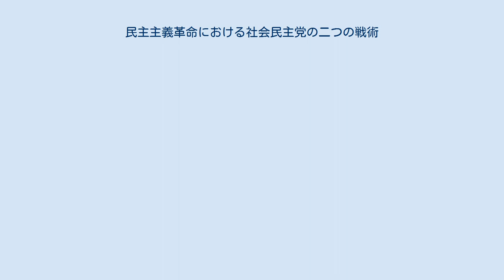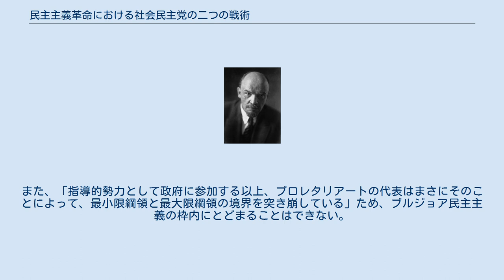民主主義革命における社会民主党の二つの戦術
『民主主義革命における社会民主党の二つの戦術』（ロシア語: Две тактики социал-демократии в демократической революции）は、1905年7月に刊行されたウラジーミル・レーニンの著作。
1905年のロシア第一革命に際し、社会民主労働党の戦術として「プロレタリアートと農民の革命的民主主義的独裁」を提示した（労農民主独裁論）。
 日本語版は大月書店刊で国民文庫から発行された他、同社の「レーニン10巻選集」第3巻にも収録されている。
 1905年1月9日、ペテルブルクでツァーリ（ロシア皇帝ニコライ2世）に対する請願行動を行った群衆に対し、軍隊が一斉射撃を浴びせるという事件が起こった（血の日曜日）。
抗議のストライキがロシア全土に広がった。
 社会民主主義者たちはこの事態を革命の始まりと見なし、革命の性格と取るべき戦術について論争を開始した。
 パルヴスは、「血の日曜日」事件の直後にトロツキーのパンフレット『1月9日以前』への序文を書き、「ロシアで革命的な体制転覆をなし遂げうるのは労働者だけである。ロシアの革命的臨時政府は労働者民主主義の政府であろう。社会民主党がロシア・プロレタリアートの革命運動の先頭に立つならば、この政府は社会民主主義的な政府となるであろう」という展望を示した。
これは当面するロシア革命をブルジョアジーが遂行するブルジョア革命と考える伝統的な考え方と決別するものだった。
トロツキーは3月17日付けの『イスクラ』第93号に掲載された「政治的書簡」でパルヴスに同調した。
 レーニンは、パルヴスの主張に原則として同意しながらも、「ロシアのプロレタリアートは、いまは、ロシアの住民のうちでは少数である」と指摘し、プロレタリアートが単独で権力をとる見込みを否定した。
そして「プロレタリアートと農民の革命的民主主義的独裁」というスローガンを提示した。
 一方、メンシェヴィキの主流派は伝統的な考え方を維持した。
マルトィノフは「われわれが臨時政府に参加しても、革命的措置がより容易になることはないだろう。それどころか、それは、革命となんの共通性もないような措置を実行することをわれわれに余儀なくさせるだろう」と指摘し、ブルジョア革命において社会民主党は急進的野党にとどまるべきだと主張した。
 論争と並行して、ボリシェヴィキは4月に第三回党大会を招集し、レーニンが起草した決議「臨時革命政府について」を採択した。
メンシェヴィキはボリシェヴィキの大会を不法なものとみなし、対抗して第一回全ロシア党活動家協議会を開催して、「権力の獲得と臨時政府への参加について」という決議を採択した。
 ボリシェヴィキの大会とメンシェヴィキの協議会を受け、両者で採択された決議を比較しつつボリシェヴィキの決議を擁護する目的で書かれたのが『民主主義革命における社会民主党の二つの戦術』である。
 ボリシェヴィキとメンシェヴィキの決議は、どちらも『二つの戦術』に全文引用されている。
 （一）プロレタリアートの直接の利益も、社会主義の終局目標めざすプロレタリアートの闘争の利益も、できるだけ完全な政治的自由を要求しており、したがって、専制的統治形態を民主的共和制にかえることを要求している。
 （二）ロシアにおける民主的共和制の実現は、勝利した人民蜂起の結果としてのみ可能である。
この人民蜂起の機関が臨時革命政府であり、これのみが選挙前煽動の完全な自由を保障することができ、また秘密投票による普通・平等・直接の選挙権にもとづいて、人民の意志を真に表明する憲法制定議会を召集することができる。
 （三）ロシアにおけるこの民主主義的変革は、ロシアの現在の社会経済制度のもとでは、ブルジョアジーの支配をよわめずに、これをつよめるであろうし、ブルジョアジーは、ある瞬間には、なにものにも躊躇することなく、ロシアのプロレタリアートから革命期の獲得物のできるだけ多くの部分をうばいとろうと、かならず試みるであろう。
 以上の点を考慮して、ロシア社会民主労働党第三回大会は、つぎのように決定する。
 （イ）革命のもっとも予想される経過についての、また、革命のある瞬間に臨時革命政府が必然的に出現し、プロレタリアートはこの政府にたいしてわれわれの綱領（最小限綱領）の当面の政治的および経済的諸要求のすべてを実現するように要求するであろうことについての、具体的な観念を、労働者階級のあいだにひろ...